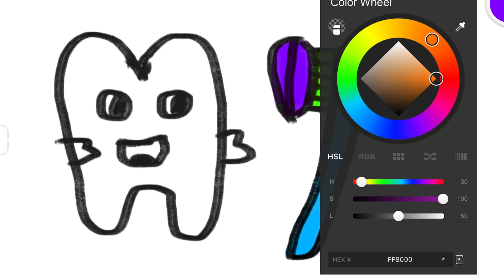How to draw a tooth for children /Cómo dibujar un diente para niños./bolalar uchun tish rasm chizish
How to draw a tooth for children /Cómo dibujar un diente para niños./bolalar uchun tish rasm chizish BeTaiNangTV​ TOBiART​ FunKeepArt​ drawtoys​ howtodraw​